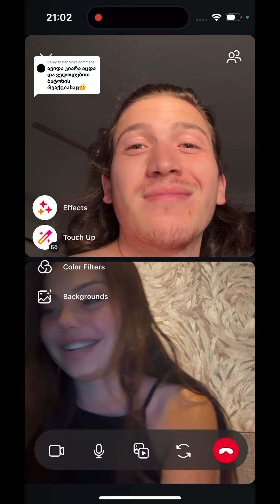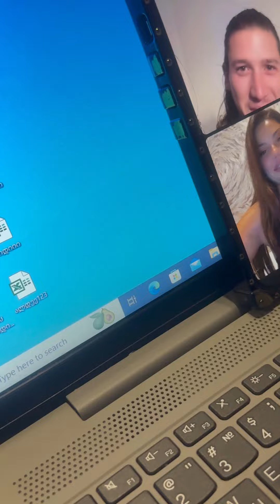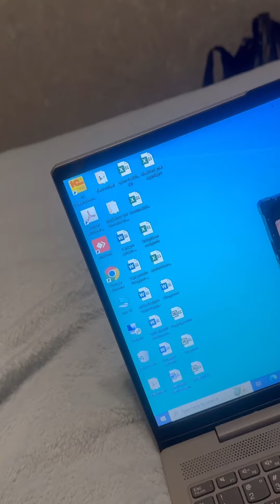პაპავას რეაქცია ვიკის საჩუქარზე✨ - Prime House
ვ

prime house all star
პრაიმ ჰაუსი ოლ სტარი
 ოლ სტარი პრაიმ ჰაუსი
პრაიმჰაუსი live
პრაიმჰაუსი ამ მომენტში
პრაიმჰაუსი 3
პრაიმჰაუსი 3 სეზონი
პრაიმჰაუსი ლაივი
პრაიმჰაუსი +
პრაიმჰაუსი მეოთხე სეზონი
prime house live
prime house +
პრაიმჰაუსი 4
პრაიმჰაუსი 2 სეზონ